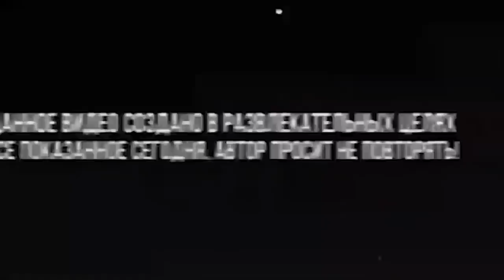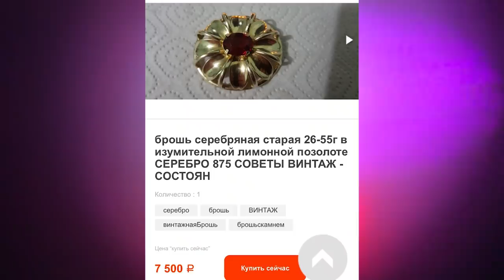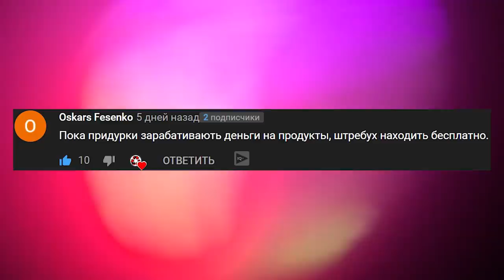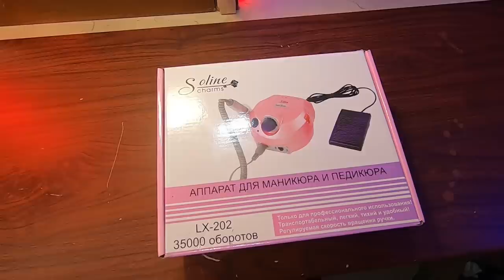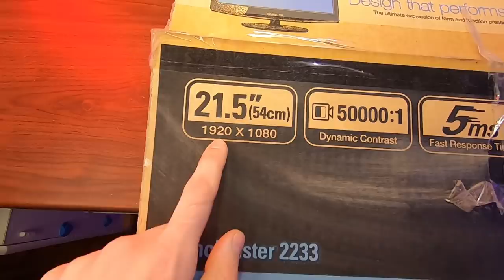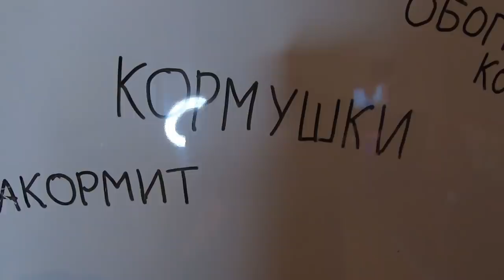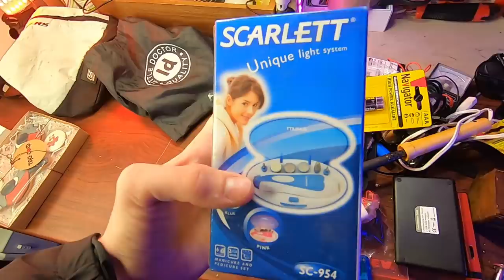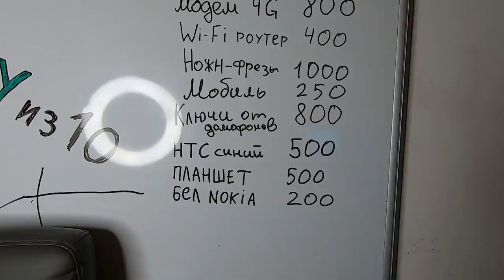ОБЗОР НАХОДОК из ПОМОЙКИ | НАШЕЛ 3 ТЕЛЕФОНА | FULL HD МОНИТОР | СТАРИННУЮ БРОШЬ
РОЗЫГРЫШ на 1000 руб от Маленького Сына (LILSON)